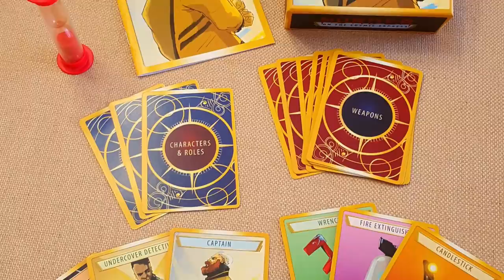Short Review of Five Very Different Games - with Tom Vasel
Tom Vasel cooks up 5 reviews of Very different games!